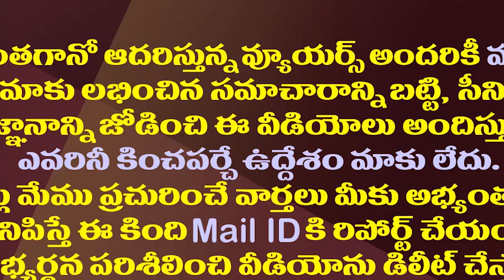2024లో గెలిచేదెవరో ఈ ఎన్నికలతో తేలిపోనుందా?| AP MLC Elections To Decide Voters Mood For 2024 Polls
2024లో గెలిచేదెవరో ఈ ఎన్నికలతో తేలిపోనుందా?| AP MLC Elections To Decide Voters Mood For 2024 Polls